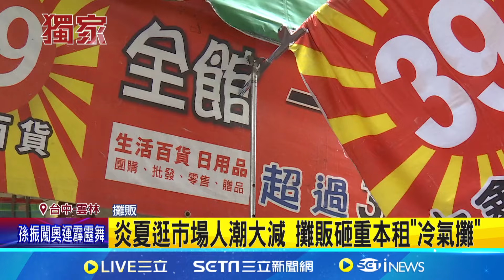炎夏逛市場人潮大減 攤販砸重本租"冷氣攤"｜三立新聞網 SETN.com